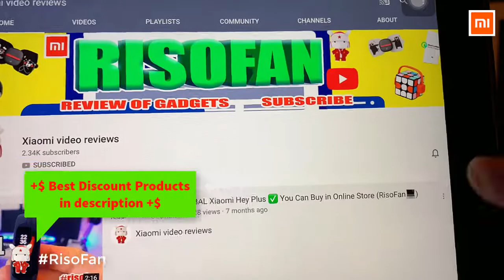Original Xiaomi BCASE Magnetic Cable Desktop Organizer.